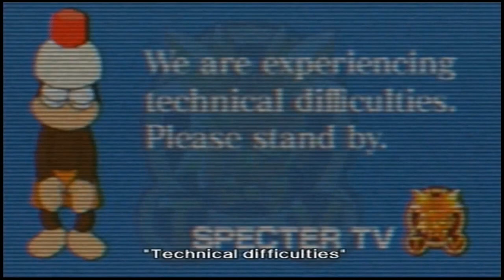George and Paul. Awesome Show, Great Job! Ep 119: Walmart Safari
Happy monkeymonday everyneon.

To celebrate this trend that should seriously become one if it hasn't already, I bring you. THIS.

George and Paul, two very well known monkeys take a safari down Walmart and observe it's many species of shoppers and employees.

All the while Ted, George's owner, goes on an adventure in Little SillyDillyVille.